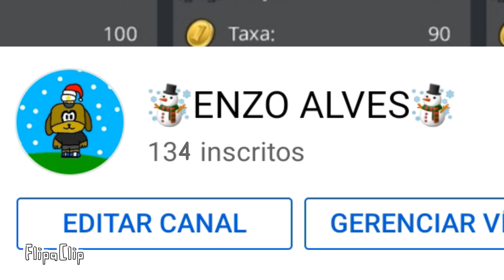134 inscritos depois 135 inscritos